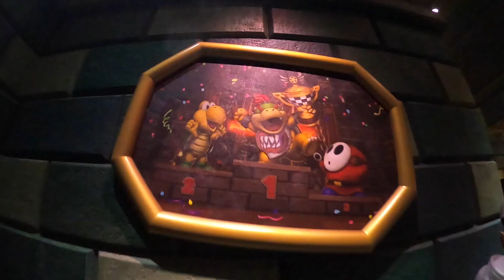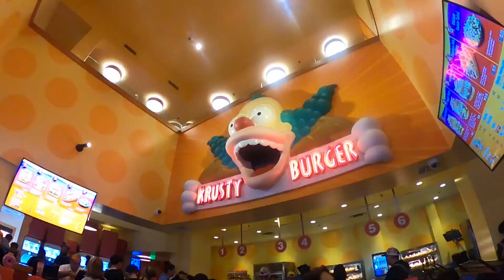Universal Studios Hollywood, Super Nintendo World 2023